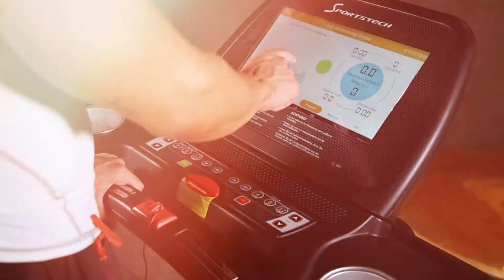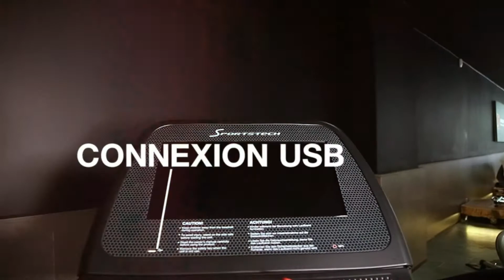Sportstech F75 Tapis de Course Pliable Haut de Gamme Grande Surface de Course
Sportstech F75 Tapis de Course Pliable Haut de Gamme Grande Surface de Course À propos de cet article:
✅𝗣𝗘𝗥𝗙𝗢𝗥𝗠𝗔𝗡𝗧 : Grâce au moteur DC très puissant et résistant avec une performance maximale de 5 CH, des vitesses de pointe de jusqu'à 20km/h sont possibles. Avec ceci, le F75 est aussi adapté à des professionnels. Une pente de jusqu'à 18% permet un entraînement extrêmement diversifié. De plus, le moteur est particulièrement silencieux.
✅𝗗𝗜𝗩𝗘𝗥𝗧𝗜𝗦𝗦𝗘𝗠𝗘𝗡𝗧 : Un écran tactile LCD de 15,6 pouces pour un aperçu de vos valeurs d'entraînement. Sur le dessus, WiFi, support pour tablette + bouteille d'eau, cardiofrequencemetre, capteurs de pouls manuel et 12 programmes d'entraînement.
✅𝗦𝗨𝗥𝗙𝗔𝗖𝗘 𝗗𝗘 𝗖𝗢𝗨𝗥𝗦𝗘 : La surface de course à plusieurs épaisseurs permet, en parallèle avec le système d'amortisseurs actif, une sensation de course agréable et propose un entraînement d'endurance qui préserve les articulations et les genoux. La plus grande surface de 580mm x 1600 mm permet aussi du confort supplémentaire et une sécurité accrue. meilleur tapis de course maison
✅𝗙𝗢𝗡𝗖𝗧𝗜𝗢𝗡 𝗤𝗨𝗜𝗖𝗞 𝗙𝗢𝗟𝗗 : Grâce au système de pliage bien pensé, le hometrainer F75 est un parfait compagnon d'entraînement pour votre propre homegym. En effet, il se laisse très rapidement plié et il permet ainsi une économie de place extrême et en combinaison avec les roulettes de transport il maniable au moment du rangement.
✅𝗠𝗘𝗦𝗨𝗥𝗘𝗦 : 1956 mm x 1022 mm x 1393 mm (lorsqu'il est plié: 1370 mm x 1020 mm x 1570 mm), Poids net du F75: 140 KG, poids d'utilisateur maximal : 200 KG Attention: ATTENTION : La livraison ne s’effectue qu’en bordure de trottoir. Pas de livraison sur les îles !

Cliquez ici pour obtenir le meilleur prix tapis de course amazon

Un autre modèle Les meilleur tapis de course 2020 vous devez savoir Essayez de comparer avec ce :